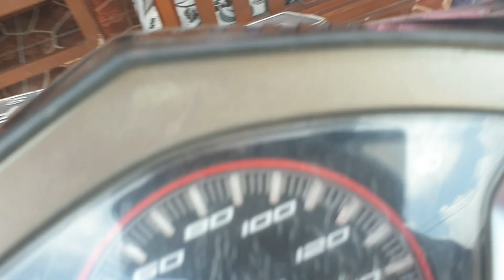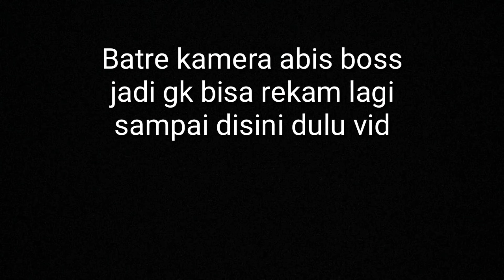Rod 1LB hampir patah di tarik bawal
Mancing di empang harian yang kemaren sya sudah survei
Dan hari ini sya coba untuk mancing dan hasil nya lumayan dapet ikan bawal 2 ekor patin 1 ekor dan nila